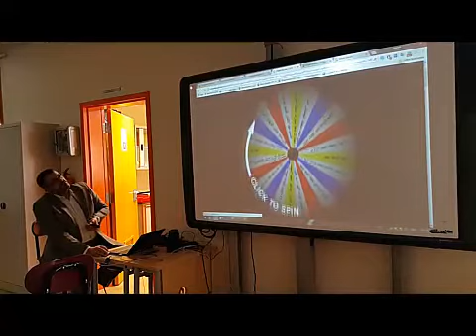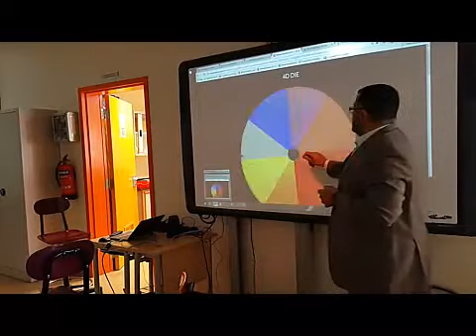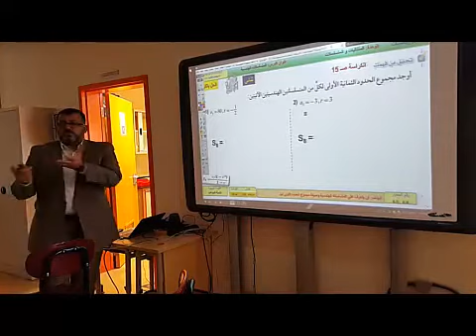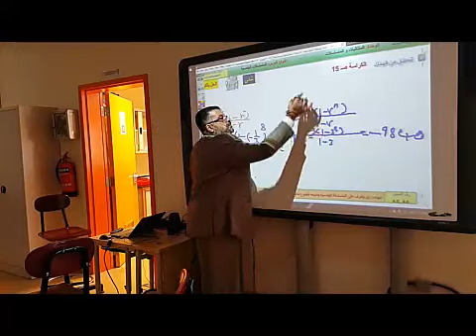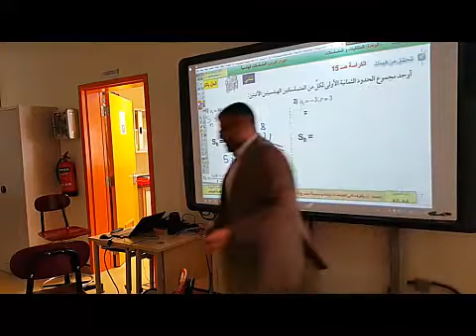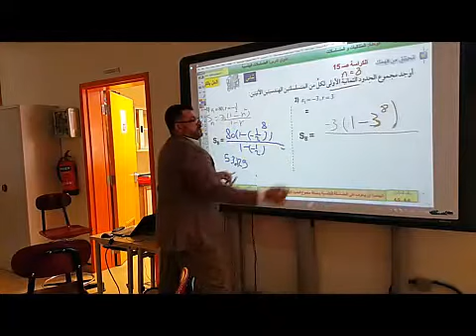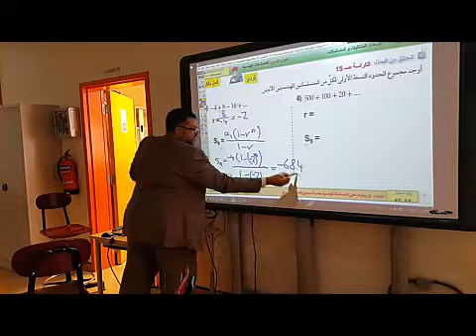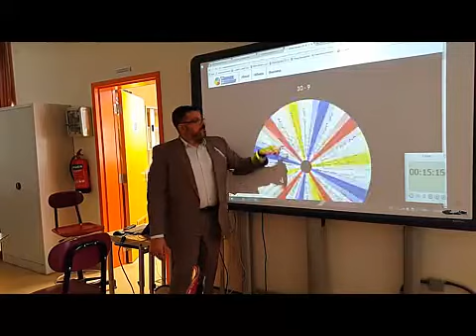تطوير مهني إستعمال بعض أدوات برنامج ActivInspire و موقع WheelDecide.com القرص الدوار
تطوير مهني
إستعمال بعض أدوات برنامج ActivInspire و موقع WheelDecide.com القرص الدوار